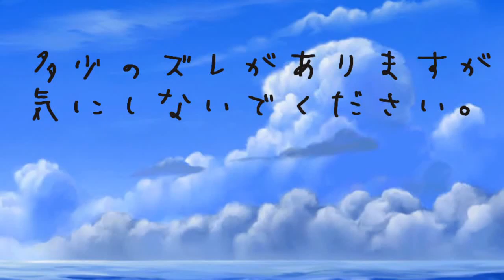【COD:BO2】 魔法少年が行く！お前のライフはあと１つ。 part14 【実況】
720p頂くと少しは鮮明に見えると思います
酔った場合はご視聴をおやめください。

ども、久しぶりです！
今回はOIT-CHAMBERをやってきました！
短い時間ですが、見てくださると嬉しいです＾＾